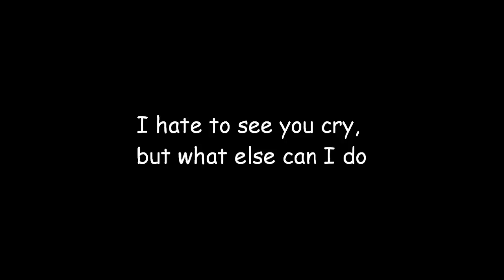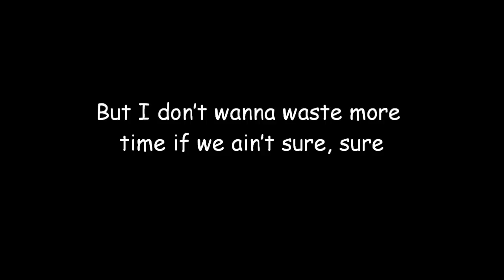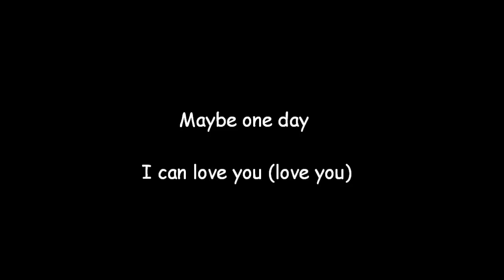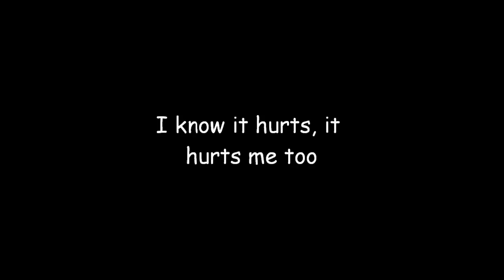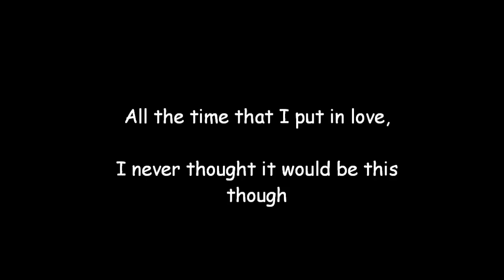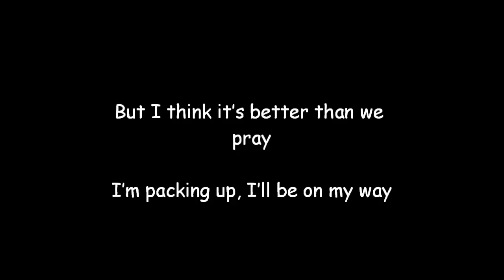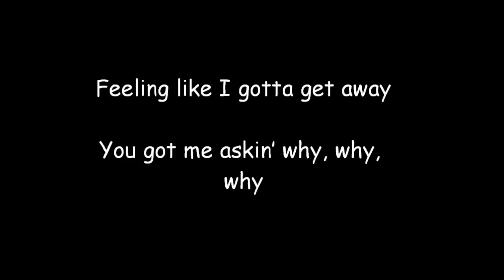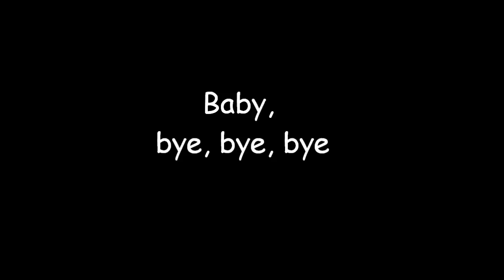J-Blue - bye bye bye 2011 lyric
Love this song -  im only human so pls say  if there´s some mistakes in the lyrics

NOTE: I do not claim ownership of this song. Please support the artist when the song is releases. Thank you and enjoy